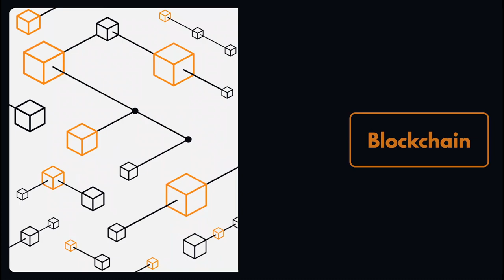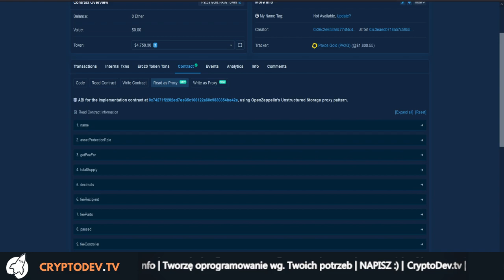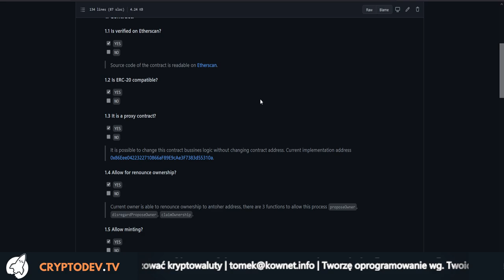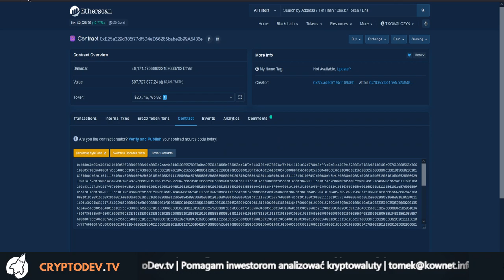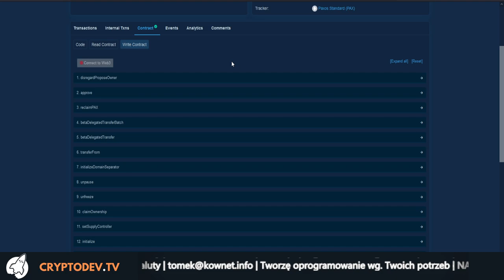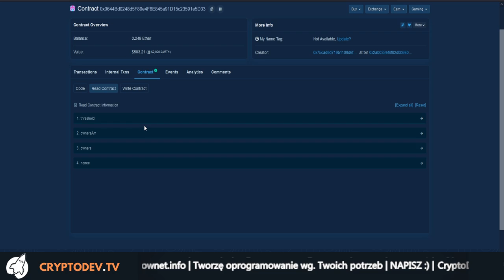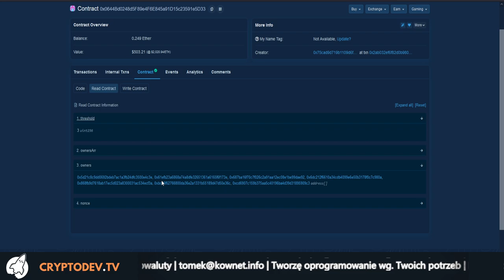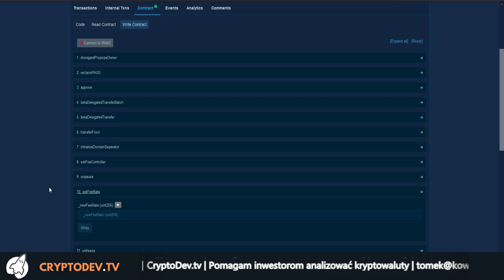09. Analiza smart contractu: PAXOS (PAX Standard i PAX GOLD)